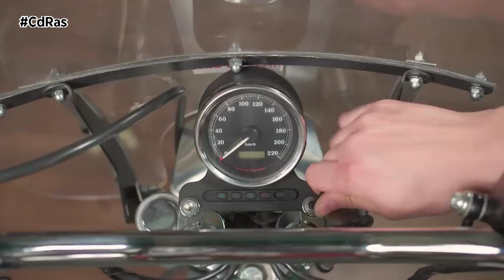HOMOLOGARR MOTO | By CdRas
Sabemos que el mundo de la motocicleta, para mucha gente, es más un estilo de vida que solo un medio de transporte. Desde los apasionados por las motos “Custom” hasta los amantes de los modelos más deportivos, y por norma general, es lógico que se busque una pernalización por prestaciones o por estética.

Si tienes dudas de cómo homologar una moto, entonces es fundamental asesorarte y legalizar las reformas en Inaga homologaciones. Que están especializados en la legalización de vehículos. Los faros, retrovisores, la placa de matrícula, los neumáticos, el indicador de velocidad, asiento y carenados. Prácticamente todo es susceptible de ser modificado en una moto.
Las medidas de seguridad son muy importantes y estrictas, más aún si estamos hablando de motos deportivas de gran potencia o incluso de motrocross. Otras complicaciones que nos podemos encontrar son cumplir con los niveles sonoros adecuados o las emisiones de gases admisibles.
En caso de homologar un sidecar, es imprescindible que el sidecar se encuentre al lado derecho del conductor.  Homologar un sidecar en una vespa es una de las reformas más demandadas. Pero lo más importante es adecuar bien los frenos ya que, al incrementar las masas, los frenos originales de la moto se suelen quedar insuficientes, con lo que es imprescindible que disponga de frenos propios y mejorar dentro de lo posible los de la moto.